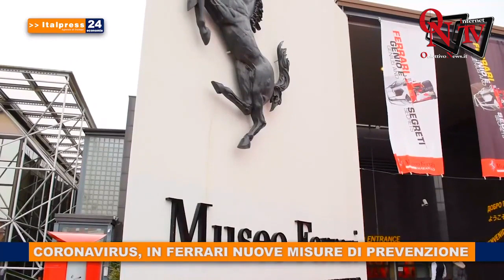Tg Economia - 13/3/2020